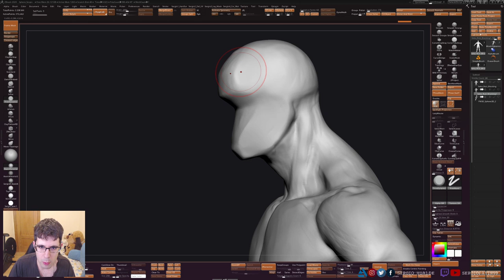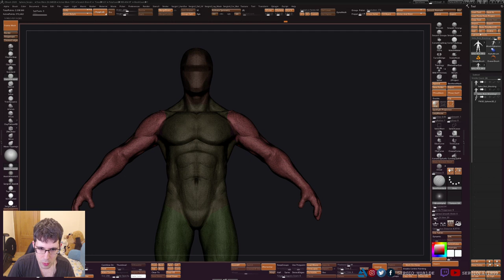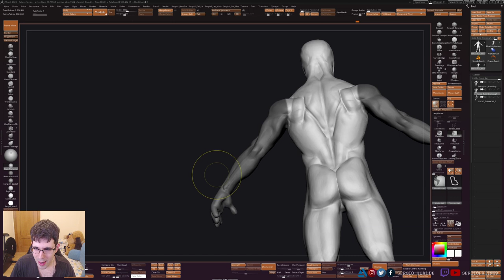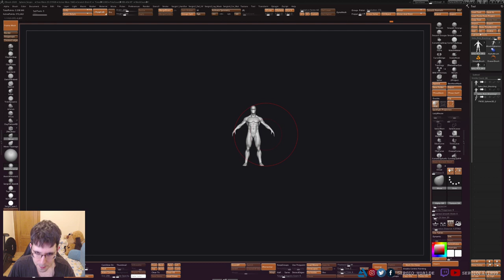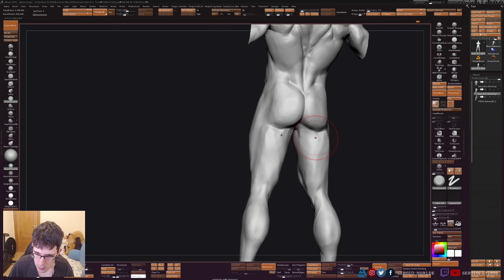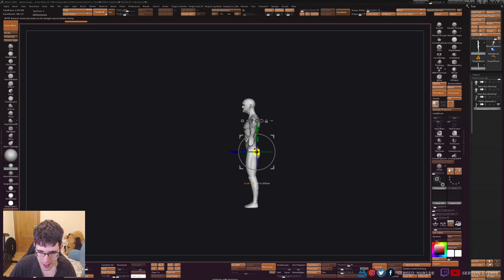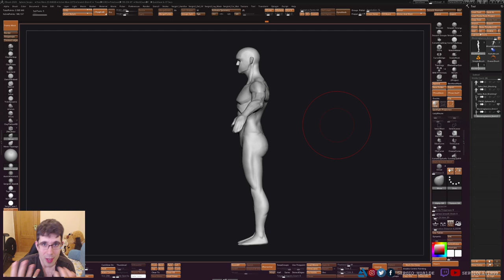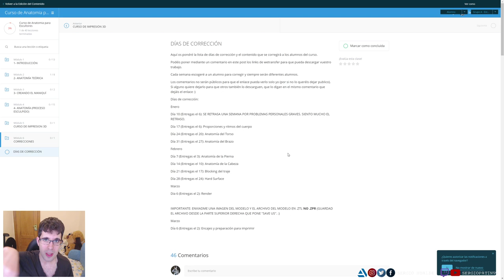Curso de Anatomía | Corrección #1 | Formas principales y ritmos del cuerpo